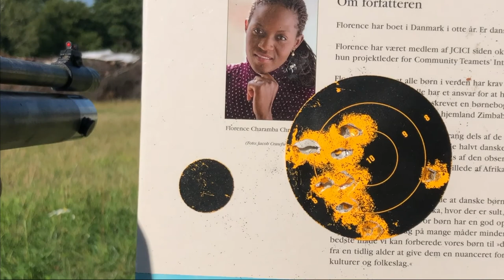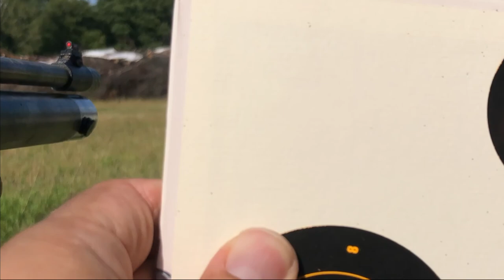ASMR Swedish nature , Airgun shooting , mumbling , crickets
The short summer in Sweden is very beautiful. Enjoy the sounds of summer crickets at the shooting range, where I test the Hatsan AT44 .22 airgun.
You can hear Beautiful sounds of projectile ricochetting, crickets, airplanes, cars, Swedish voices, some mumbling and see lovely sunny weather.